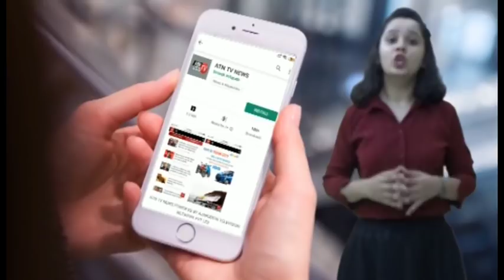ईडर शहर में रामघवारा मंदिर से मुस्लिम समुदाय के विविध क्षेत्र से शोभायात्रा |ATN TV NEWS